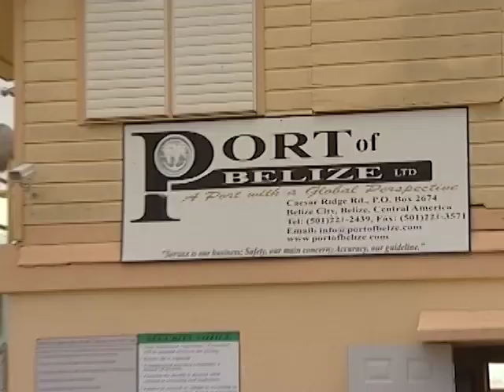No Nationalization of the Port of Belize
Also this morning, the Prime Minister was asked about the nationalization of the Port which he said on Wednesday was under consideration.  According to him, that is not on the table at this time.  As far as we know, a meeting was held on Thursday with the Prime Minister and Ministers Edmund Castro, Carla Barnett and Mark Espat. Coming out of that meeting, the PM was advised that nationalization was not the best option going into the elections.  But there is also information that he sought legal advice on whether the government can use emergency powers or at any other option to take the port. This morning, Barrow also referred to a letter sent to him on Thursday in which Waterloo Investment asks to sit around the table if the government were to take over the port to avoid the high costs of litigation.